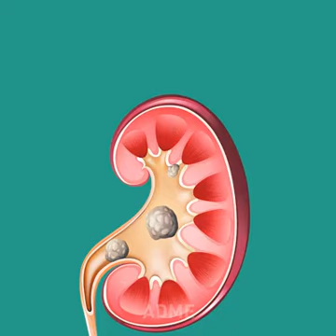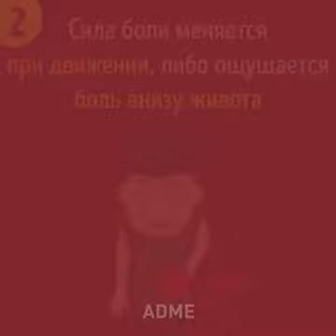Ահա թե ինչպիսի տեսք ունի երիկամի քարը/Так выглядит камень в почке